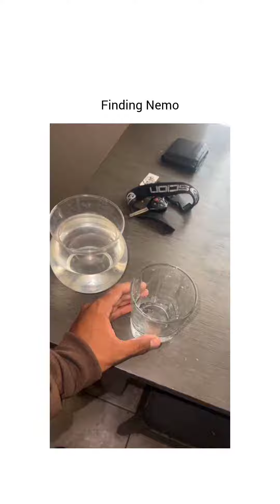No way bro 😭